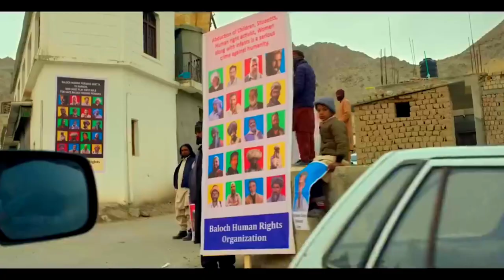the Kerala story ने बनाया नया रिकार्ड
the Kerala story film
the Kerala story box office collection.
the Kerala story overseas Box office collection
worldwide box office collection the Kerala story

the Kerala story first day box office collection
the Kerala story reviews
the Kerala story public review
the Kerala story box office collection today
adah Sharma the Kerala story
ib71 box office collection
ib71 movie
ib71 Full movie
ib71 first day box office collection
ib71 second day box office collection
ib71 box office collection today
ib71 movie review
ib71 box office collection day 1
ib71 box office collection day 2
ib71 box office collection day 3